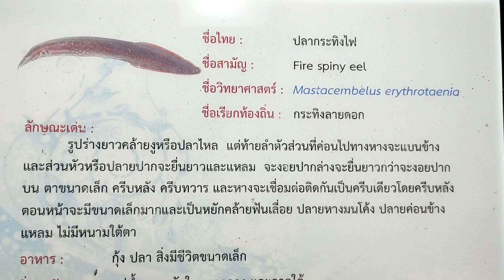ดูโครงกระดูกปลายัก ที่พิพิธภัณฑ์สัตว์น้ำ หนองคาย